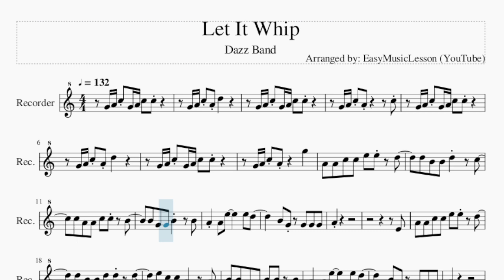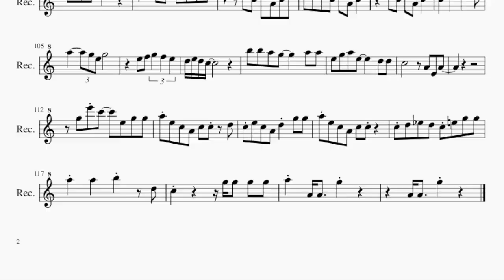Recorder Sheet Music: How to play Let It Whip by Dazz Band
Comment and let us know how the videos have helped you. It keeps us going! :)Here is a sheet music/tab video on the song Let It Whip by Dazz Band on the recorder. A recorder sheet music arrangement which is transposed to notes that are easily played by recorder, for the song Let It Whip by Dazz Band.

EasyMusicLesson teaches you to play the your favorite instrument, through well-arranged sheet music so that you too can learn how to play Let It Whip by Dazz Band on the recorder as fast as you can. A recorder sheet music with backing tracks to help your play the song better.

Chords of Recorder arrangement:
A Min   E Min   A Min   E Min   A Min   E Min   A Min   E Min
A Min   E Min   A Min   E Min   A Min   E Min   A Min   C Maj
D Min 7   F/G   E Min 7   A Min 7   A Min 7   D Min 7   F/G
E Min 7   A Min 7   A Min 7   A Min   E Min   A Min   E Min
A Min   E Min   A Min   C Maj   A Min   E Min   A Min   E Min
A Min   E Min   A Min   C Maj   D Min 7   F/G   E Min 7   A Min 7
A Min 7   D Min 7   F/G   E Min 7   A Min 7   A Min 7   A Min
E Min   A Min   E Min   A Min   E Min   A Min

Melody notes of Recorder:
G4 A4 C5 G4 A4 C5 C5
G4 A4 C5 A4 D5
G4 A4 C5 A4       C5
G4 A4 C5 A4     G5
A4 A4 C5 C5 E5 E5   D5
D5 B4 B4 D5     C5
C5 A4 A4 C5 C5   B4
B4 G4 G4 B4     B4
A4 A4 E5     E5 D5
B4 G4   G4 G4 G4
A4
E4
D5 B4 B4 D5 D5   D5
E5 C5 C5 A4     A4
B4 B4 G4 G4 B4 B4   B4
A4
E5 G5 G5
A5 E5 C5 A4 C5 C5   D5
C5 E5 C5 A4 D5   G5 G5
A5 E5 C5 A4 C5 C5
C5 D5 D#5 D5 C5 E5 G5 G5
A5   A5   B5     D5
C5       G5 G5 G5 G5
A5             D6
C6 A5
A4 A4 C5 C5 E5     D5
D5 B4 B4 D5     D5
C5   A4 A4 C5 C5 C5 B4
B4 G4 B4       B4
A4
E4
D5 B4 B4 D5 D5   C5
C5 A4 A4 C5 C5 C5 C5
B4 B4 G4 G4 B4 B4 B4 B4
A4
E5 G5 G5
A5   A4 A4   G5
A4   E5 E5 G5 G5
A5   A4 A4   G5     D5
E5
E5     F5
G5   F5 E5 C5 D5 E5 A5
G5     E5 D5
C6   A5 G5   G5 A5 A5
G5 E5 C5 D5 A4 C5 D5
E5 G5 E5 C5 D5 A4 C5
E5 C5 D5 A4 C5
C5   D5   E5   F5
E5 C5     F5
G5   F5 E5 G5 F5 E5
G5     E5 D5
B5 B5 A5 G5     A5 A5
C5 D5 E5 G5     A5 D5
C5       A4 E4 A4
G5 E6 C6   E5 G5 G5
E5 C5 A4 C5 C5
E5 C5 A4 D5
C5 D5 D#5 D5 C5
E5     F5
G5   A4 B4 C5 D5 E5 A5
A#5 A5 G5
E5 C5 D5 A4 C5 D5
E5 F5 G5 F5 E5
D5 E5 D5 C5
E5 G5 A5 E5     D5 D5